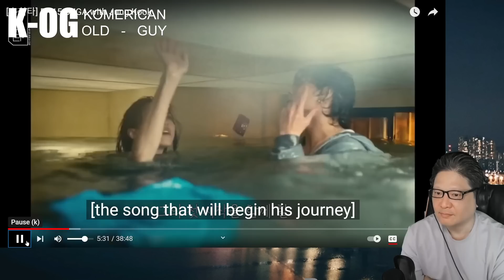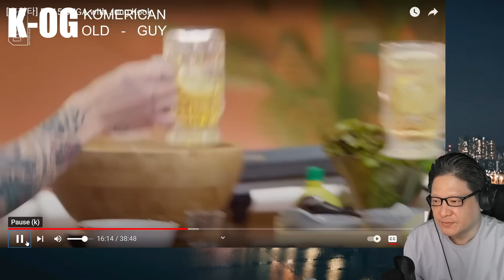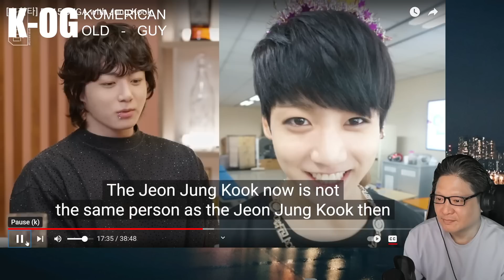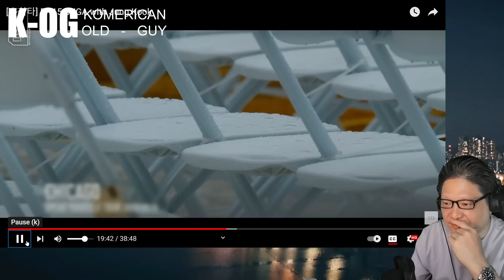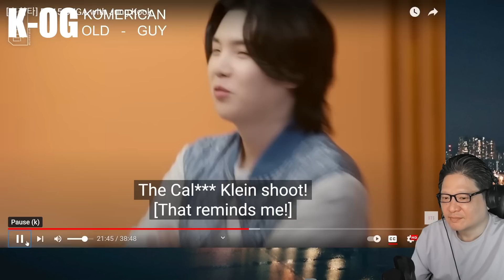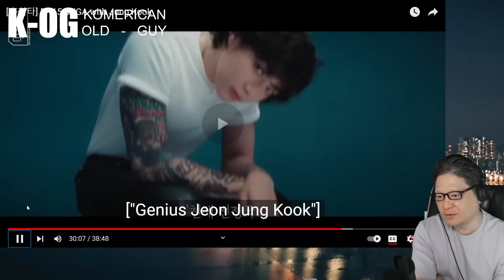Korean American OG reacts to [슈취타] EP.15 SUGA with Jung Kook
I got a better understanding of JK here. He is such a perfectionist and an Artist. I am Sooooo looking forward for his solo work. JK and Jimin just have that thing that will propel their popularity to the general public. See you guys soon.